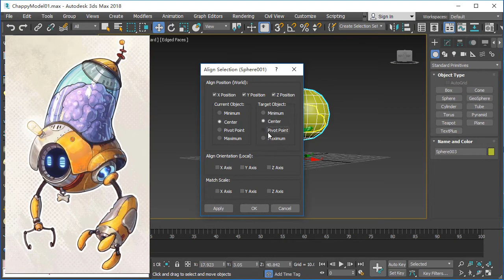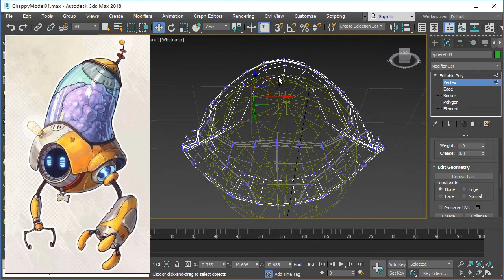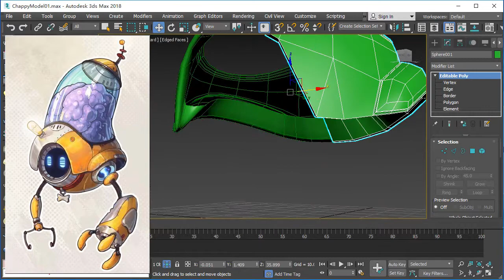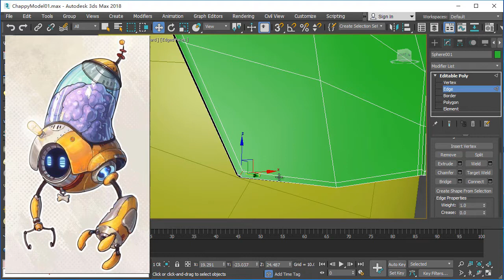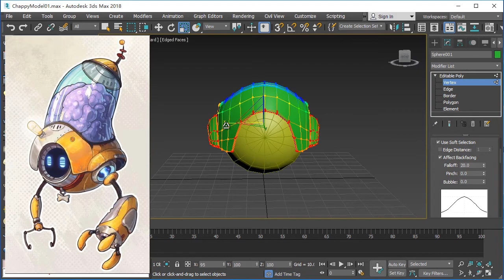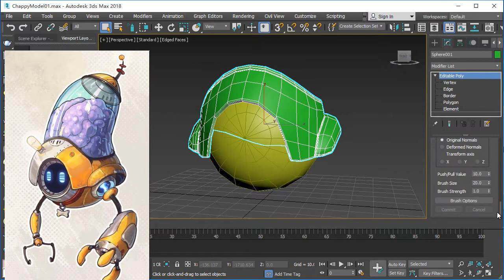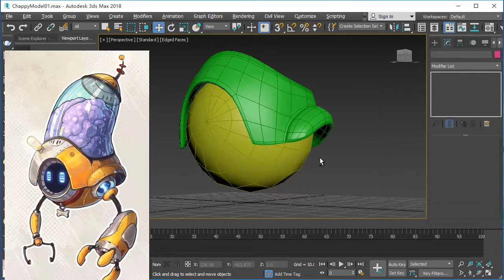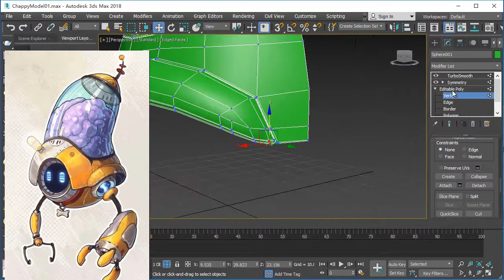3ds Max皮克斯类动画角色入门级创作手册-建模篇 02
本课程面向3D模型师与动画师，特别针对影视动画模型师。内容涵盖了从前期建模（曲面表现技巧、结构实现方法等），到UV编辑整理（UV分解、整理技巧），到材质贴图（贴图绘制、质感纹理的调整和材质参数的调节等），到动画绑定设置（控制器实现效果、粒子系统的气泡效果等），真正的全流程课教学。学完本课程，定能够让你在3D模型方面实现进阶。